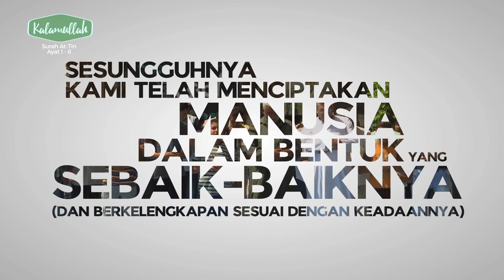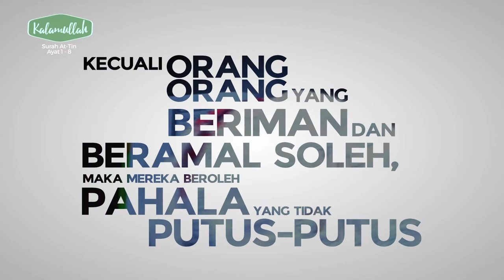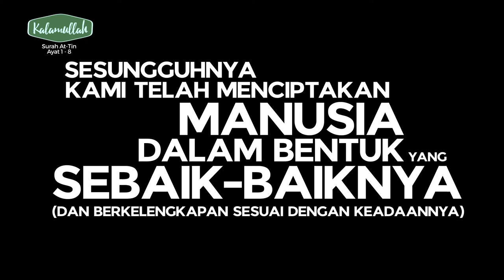Kalamullah - At-Tin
At-Tin (Tadabbur 1)